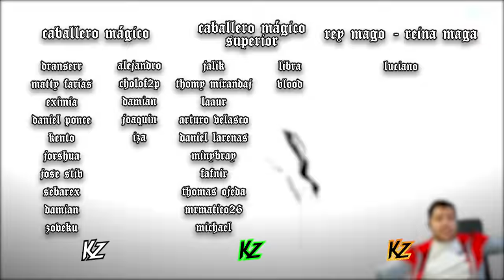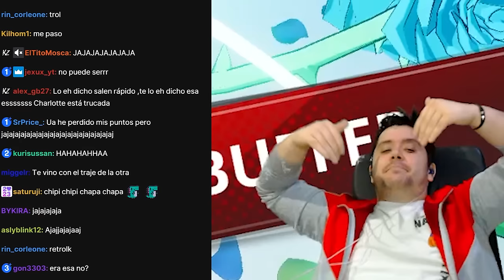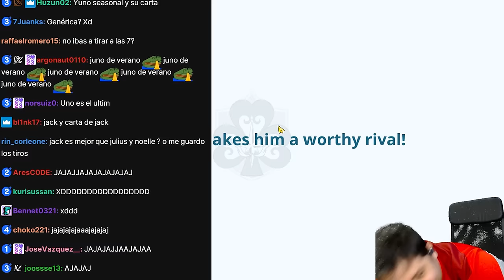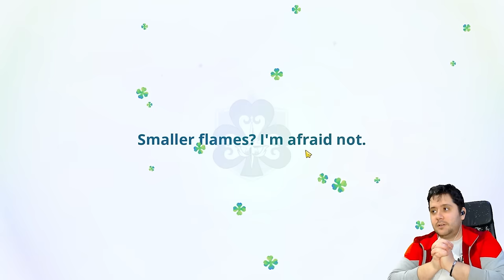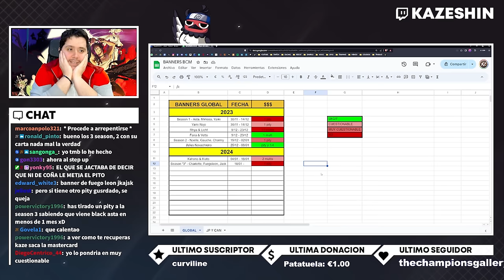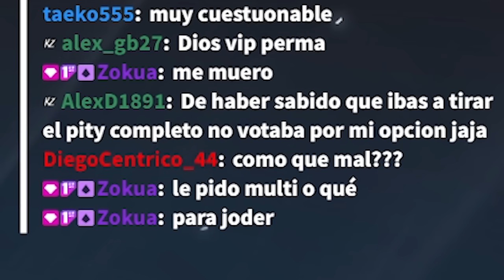LA ROTACIÓN MÁS TROLL QUE HE TENIDO EN MI VIDA! SUMMONS SEASON 3 BLACK CLOVER MOBILE